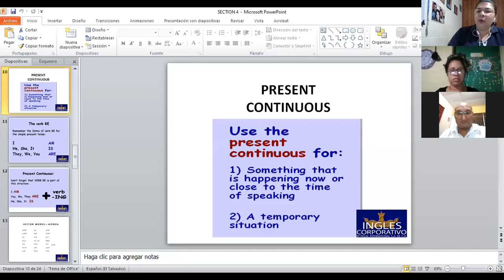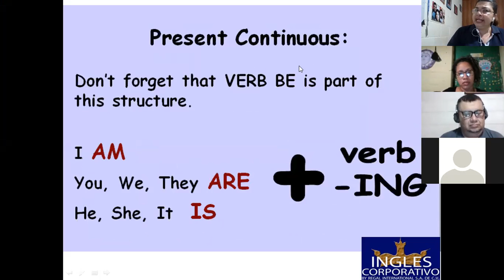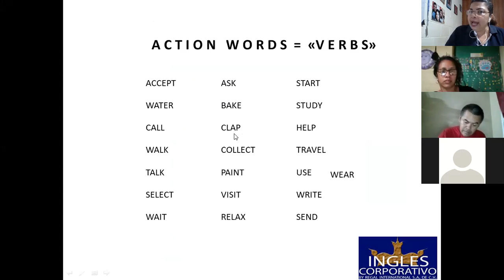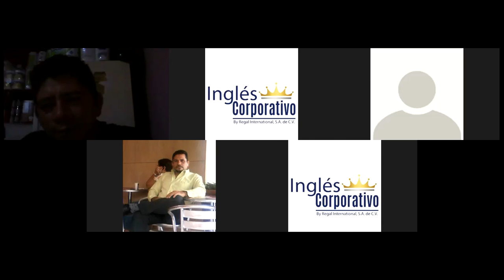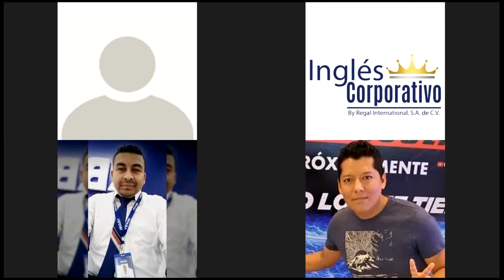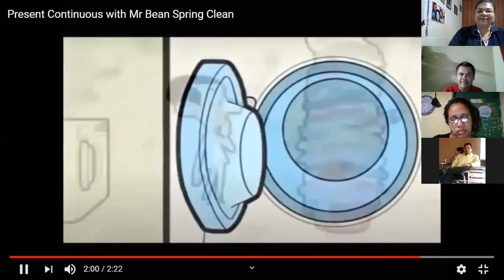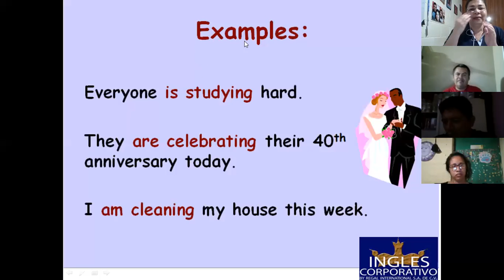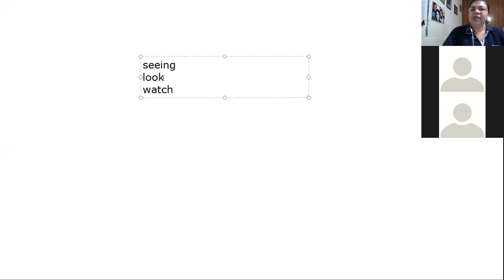Ingles Corporativo-The Present Continuous-9pm